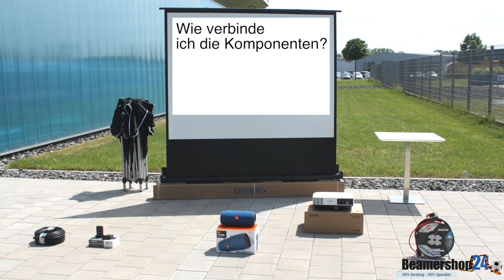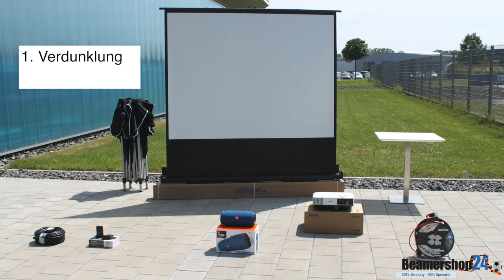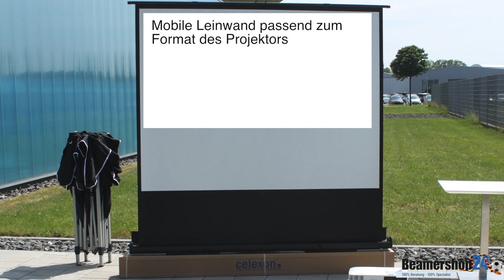⚽ Public Viewing leicht gemacht - Fußball schauen im Garten mit Beamer, Leinwand und Sound!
Das komplette Setup mit Produktempfehlungen und Tipps bei uns im Blogbeitrag

Von dem lichtstarken Beamer bis hin zur aufblasbaren Outdoor-Leinwand: Hier finden Sie das passende Equipment fürs Public Viewing draußen als auch für aufregende Fußball-Abende in den eigenen vier Wänden

00:00 Intro
00:59 Was wird benötigt?
03:49 Das Setup
05:20 Sound & Tonwiedergabe
06:15 Tipps & Tricks zum Setup

Public Viewing leicht gemacht!

Zur EM oder WM ist ein Public Viewing natürlich ein Muss. Aber nicht jeder möchte mit Hunderten zusammen auf einem Markplatz stehen. Dafür gibt es dann das private Public Viewing mit Freunden und der Familie im Garten. Da hierfür ein Fernseher natürlich nicht ausreicht und ein Beamer schon Pflicht ist, gibt es ein paar Dinge zu beachten. Denn im Freien lässt sich ein Beamer nicht ohne Weiteres verwenden. Der richtige Sound sollte für die Fußballübertragung natürlich auch nicht fehlen.

In unserem Video möchten wir euch zeigen, wie einfach ein solcher Public Viewing Aufbau zu Hause im Garten oder auf der Terrasse ist.  Natürlich ist ein solches Public Viewing Event nicht nur für die EM oder WM interessant, auch für andere Fußball oder Sport Ereignisse. Nur das Wetter muss mitspielen :-)